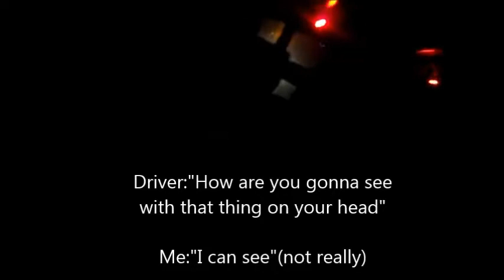I Wore My Horse Mask To School **HILARIOUS**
Beginner YouTuber